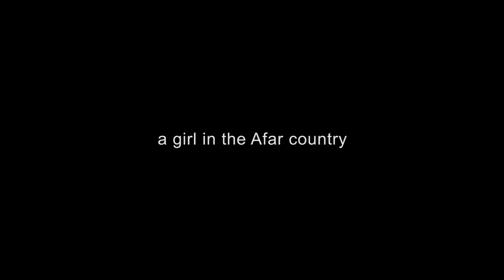Short Stories#4 Afar country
Short_Stories#4. Short films turned at the Danakil Depression, the Afar country, Ethiopia in 2012.